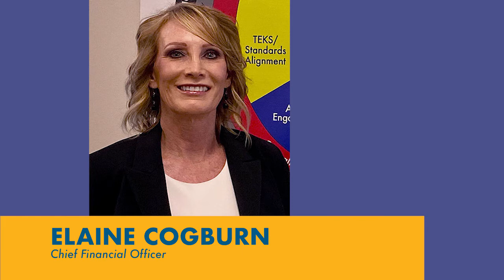Let's Learn with Bruce & Friends S1E6: Part 2 - Hot Topics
We answer questions about asynchronous learning, the financial forecast for the district, the hiring outlook for the following school year and mLISD devices.